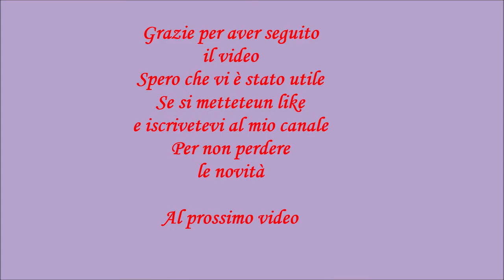Come fare un punto rilevo ai ferri. Punto rilievo alternato semplice e bello. Punto a "mandorla ".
Ciao a tutti. In questo video vediamo come realizzare un punto rilievo a ferri. Variata dei punti che si può realizzare a ferri e davvero molto vasta . Basta sapere la lavorazione dei punto base e usare la fantasia . Cercheremo  di  farvi vedere i più possibili . Alcuni saranno più facile da realizzare, altri poco più impegnativi ma i risultati ci piaceranno. In questo video vediamo un punto facilissimo  da realizzare , molto bello. E'  punto rilievo alternato a "mandorla" . Lo abbiamo  chiamato cosi perché assomiglia un po a mandorla , almeno secondo noi. E poi le mandorle fanno bene lo sappiamo tutti.

2^ per creare le mandorle : sempre lavorazione di base con la scalata
3^ alterno le mandorle

Se avete bisogna di vedere anche altri avvi ecco link diretto

Se volete vedere altri punti rilievo ecco link diretto
1) Punto rilievo a conchiglia

E se vi va mettete un like e iscrivete qualche commento, poneteci le vostre domande o le idee sui nuovi video. Per noi importante avere la  vostra opinione. E sempre se vi va condividetelo con i vostri amici se anche a loro piace passare il  loro tempo libero lavorando a maglia. Grazie a tutti!